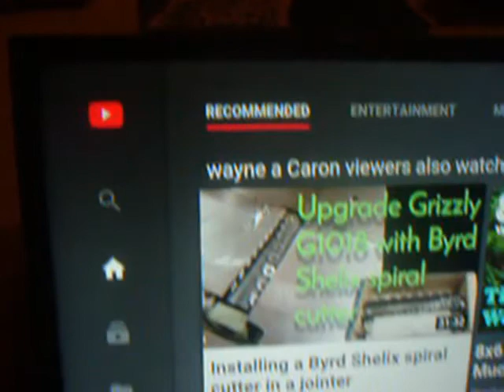poppy's workshop poppy unboxes and tests a MISTER COFFEE expresso maker